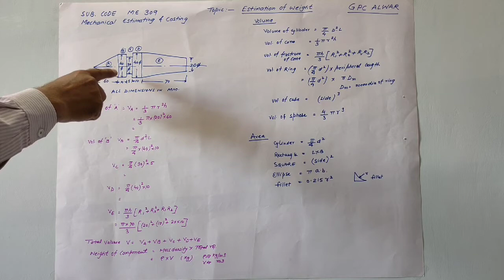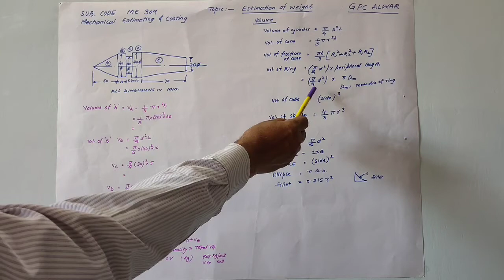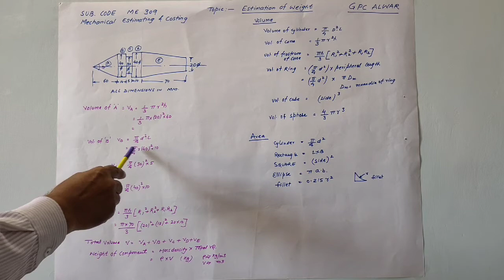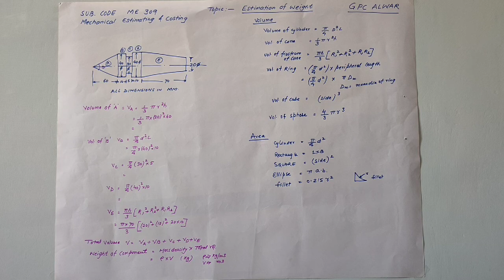ME 309 Estimation of Weight by Ashok Gupta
Sub. Code : ME-309
Topic: Estimation of Weight